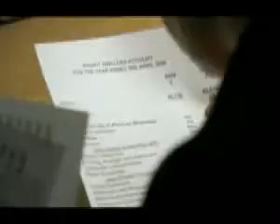Won't Somebody Think of the Disabled?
PIF from 2006 for making some helpful changes to aid working disabled people, and I think it's very well done.

It's more of an informative PIF, if you get what I mean. It's not like most PIFs that tend to shock or horrify you. This is one full of information, which I find to be one of the best types of PIFs you can have, and it does include a bit of impact for you at the end. I actually do feel sorry for the guy who can't get up those stupid stairs, although I find it confusing how a three-floor office doesn't have an elevator, but that's not the point. They really should have put his desk on the ground floor!

So, to sum it all up, this a good PIF with a clear message that is delivered in an engaging way. Well done.